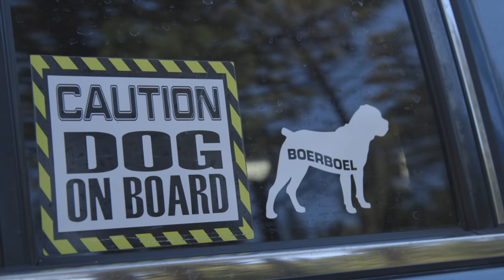THE BOERBOEL OF BIG BEAR MOUNTAIN, CALIFORNIA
Mike Moore and his Boerboels, Jade, Odi, and Crusher share a small home on Big Bear Mountain. Much like the land of their origin, Big Bear offers the Boerboels many of the same adversaries. From canine to feline predators to two footed predators.Mike's Boerboels are always on duty and doing the job the breed was created to do.